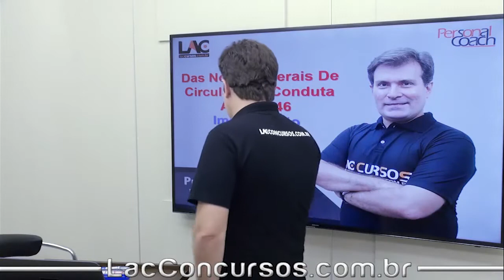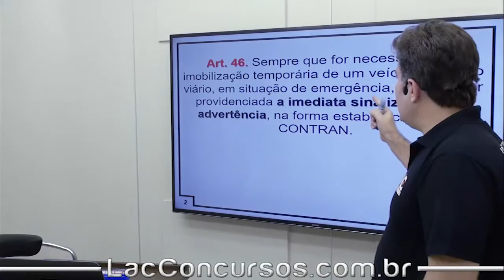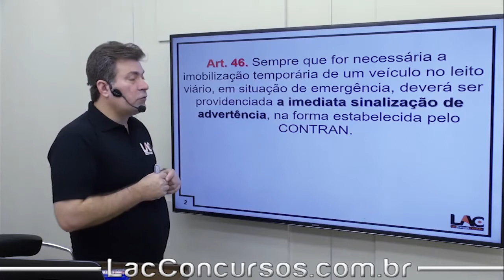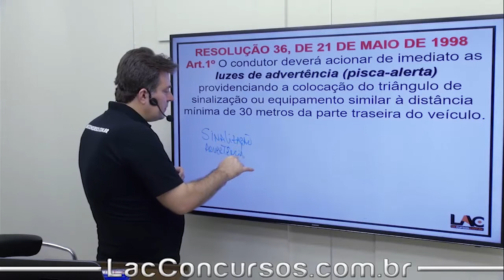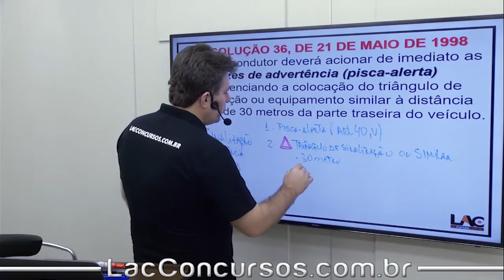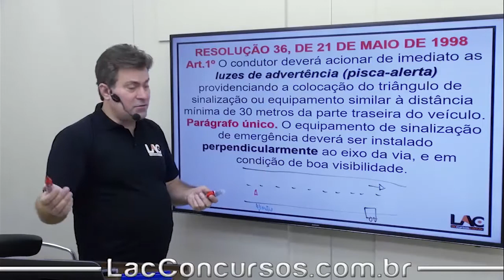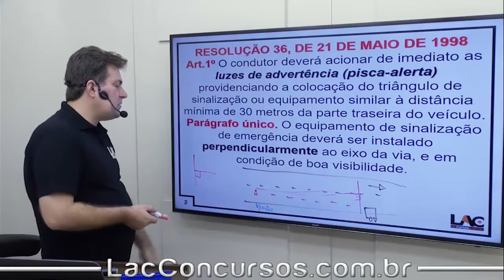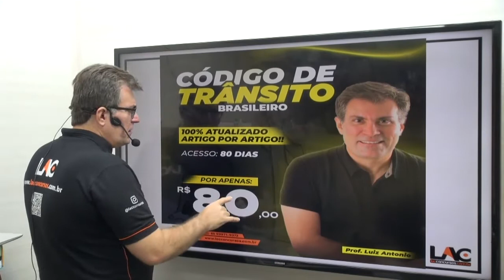Imobilização Temporária || Artigo 46 - CTB - Aula 22/60